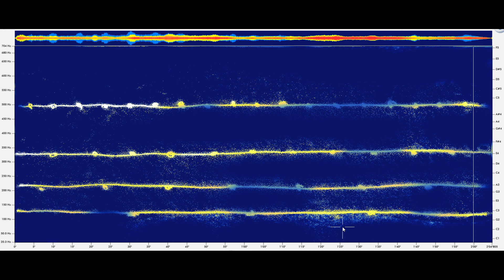Knotty unheard harmony - Kepler 107 tryptch.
Kepler 107 is a distant star with at least four planets.

The voices of the planets are gravitational and very deep. Their pitches can be worked out from their orbital periods and shifted by 29 octaves into an audible range.

I responded to this planetary chorus with a tryptch of loosely made 45 x 26 cm monoprints on Japanese rice paper. Fuzzy, Wiggly and Knotty.

Each of the three prints were scanned and an image to sound tool was used to create an audible sketch of the harmony the planets are singing.